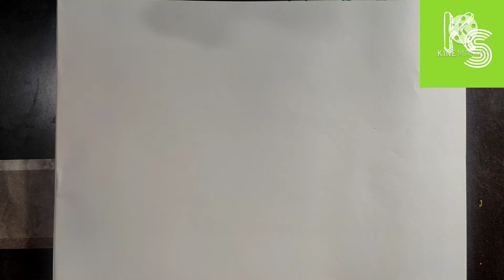How to draw Computer for kids/computer drawing/keyboard drawing/kid school project